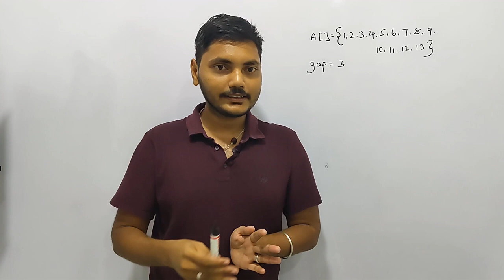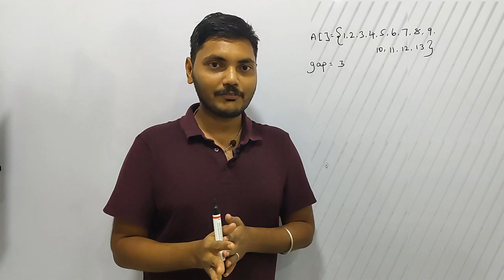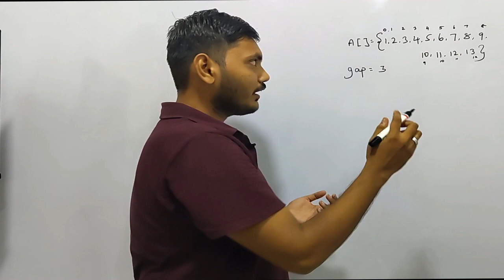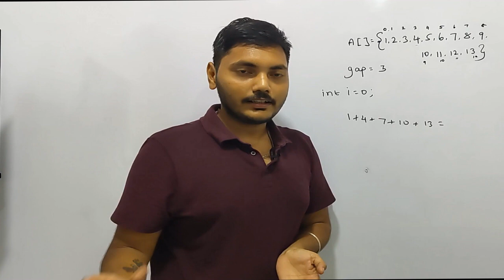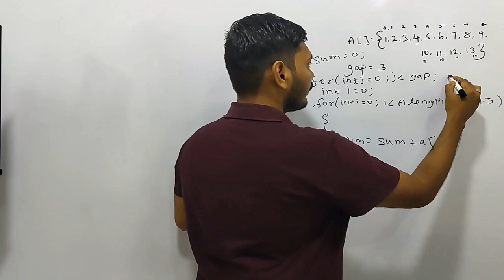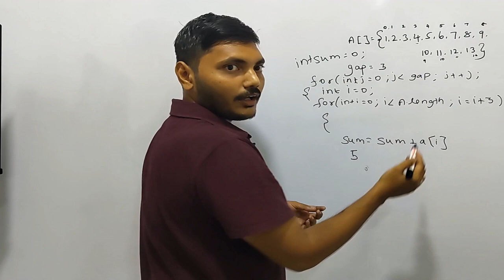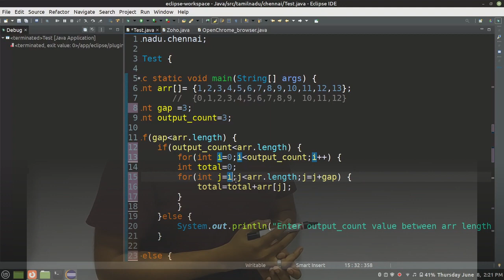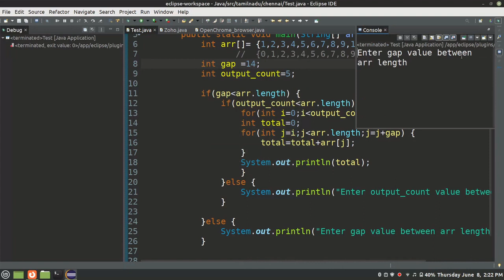Zoho Interview Question with Answer - Level 2 - Program 3 - Java - Logical Programs || Payilagam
Zoho Interview Question with Answer - Level 2 -  Program 3 -  Java - Logical Programs

PLgWpUXNR_WCeDqlTC2wz5-YpF0ByBT_mZ